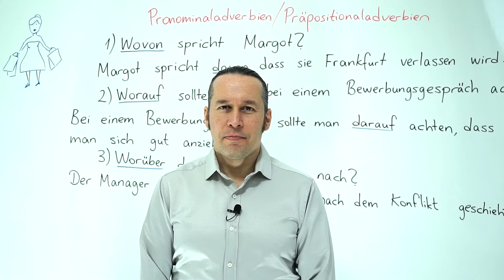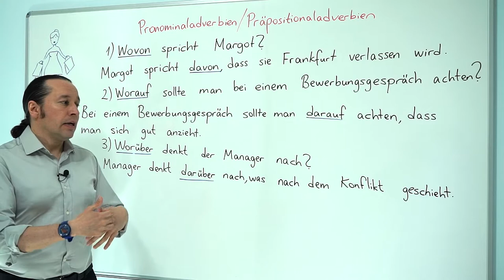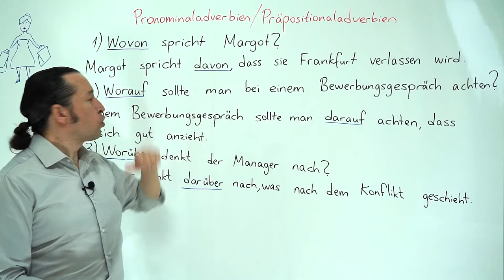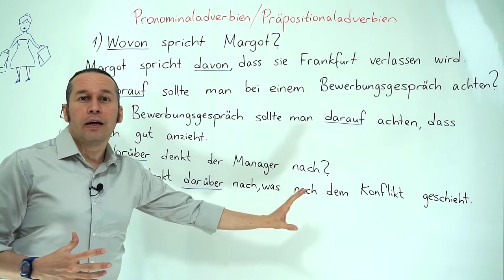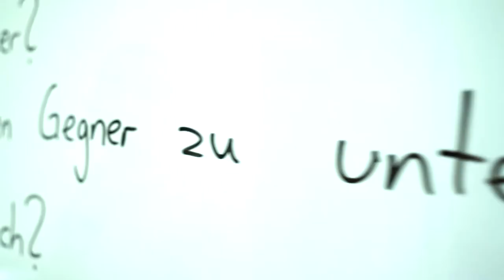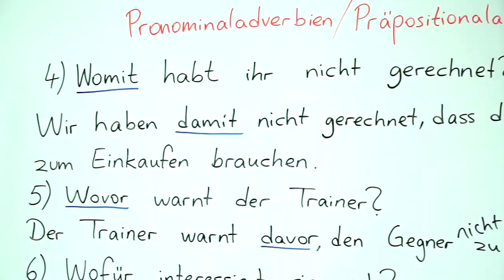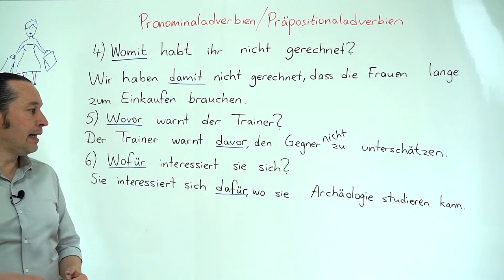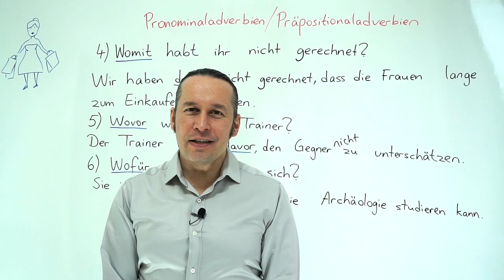Almanca B2 INTENSIV Ders - 8 Pronominaladverbien - Präpositionaladverbien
Almanca öğreniyorum diyen herkese merhaba. Bu Almanca Kolay dersimizde, daha önceki Almanca B2 derslerimizde gördüğümüz " Pronominaladverbien - Präpositionaladverbien " konusunu daha detaylı ve derinlemesine öğrenmeye devam ederek yeni Almanca örneklerle birlikte daha önce öğrendiklerimizi pekiştiriyoruz. Kolay gelsin, başarılar.

⭐ Bu konunun Almanca B1 ve B2 Seviyesi dersini izlemek için:
👉Almanca B2 Orta İleri Seviye Ders - 9 Pronominaladverbien / Präpositionaladverbien